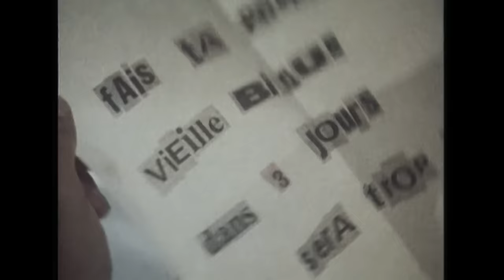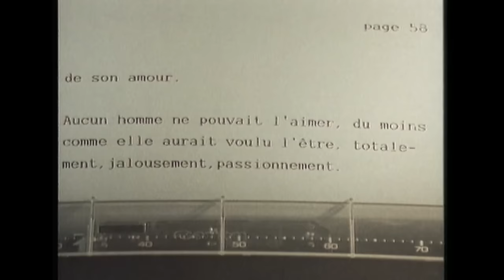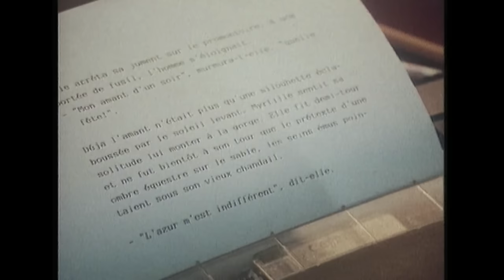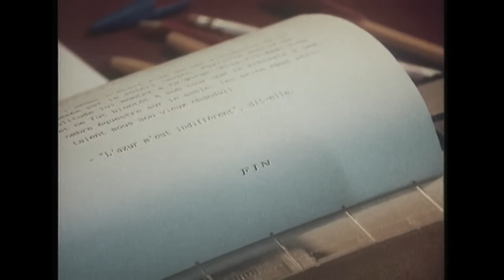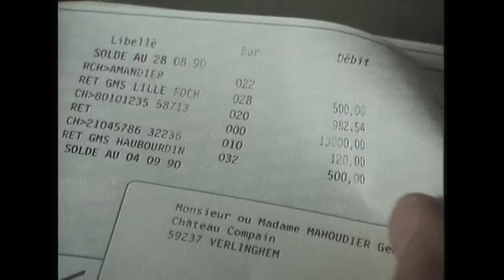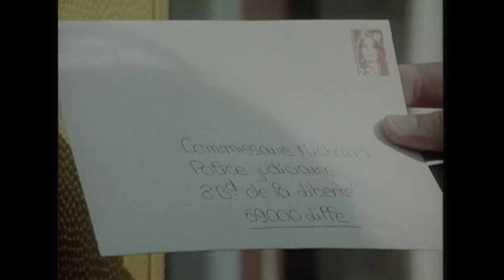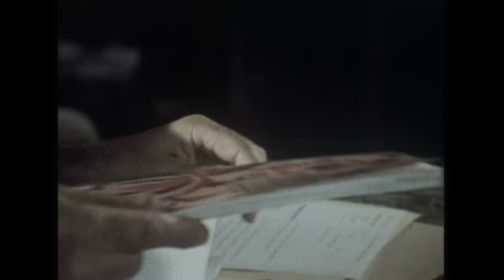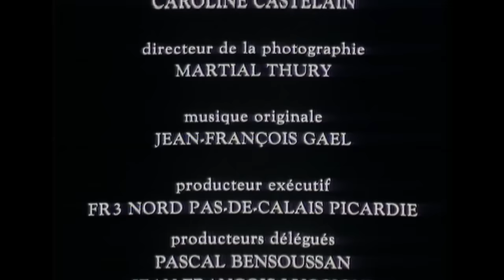Suite en noir - Yves Beneyton - Jenny Clève - Drame - Film complet - Collection V Comme Vengeance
Une famille bourgeoise de province, victime d'une terrible machination ...

Au sortir de la messe, Myrtille femme sans problème et sans histoire, découvre une lettre à son nom, dans son missel. Au cours du repas qui suit, elle se rappelle de la lettre, l’ouvre et cette lettre, anonyme, lui annonce qu’elle va mourir dans les trois jours. Tout le monde croît à une plaisanterie sauf sa nièce Anne.

Avec :
Frédérique Ruchaud
Caroline Jacquin
Isabelle Linnartz

V Comme Vengeance : Suite en noir (EP 13)
Réalisation : Jean-Pierre Marchand
Scénario : Hélène de Monaghan, Jean-Pierre Marchand
© PM Production - 1992